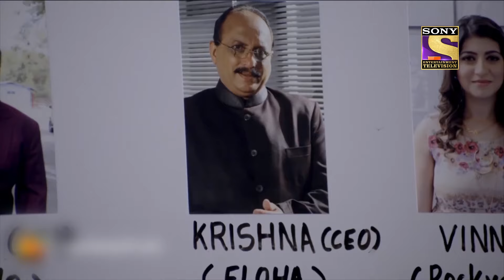Best of CID (सीआईडी) - The Phone Blast - Full Episode